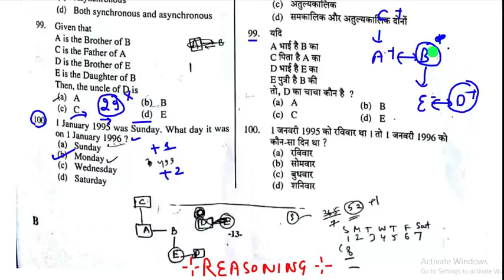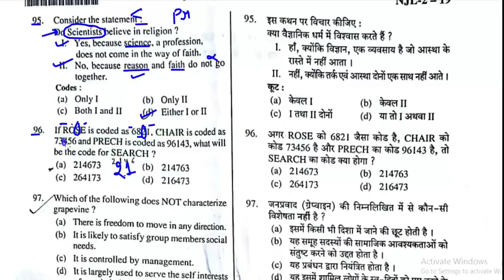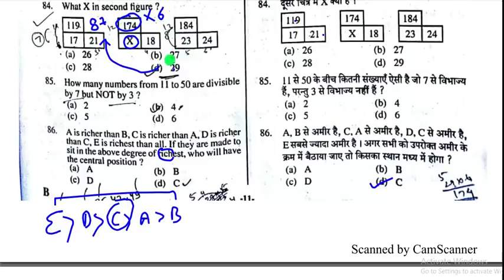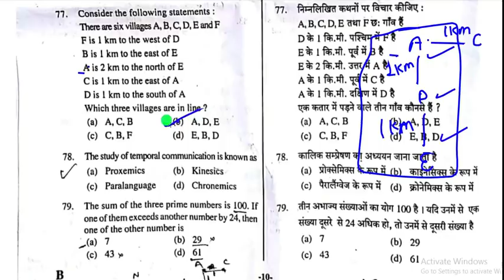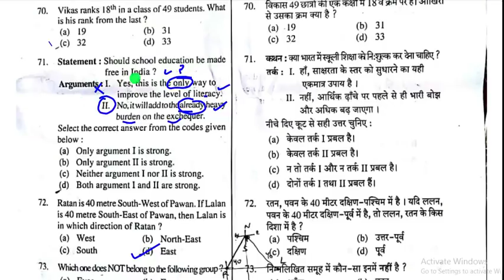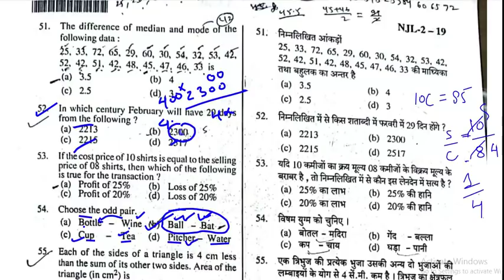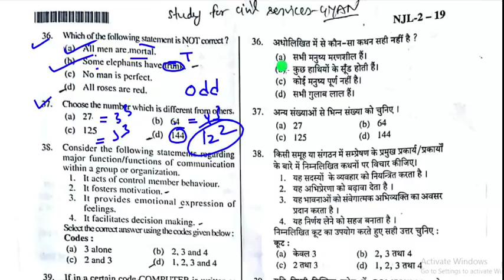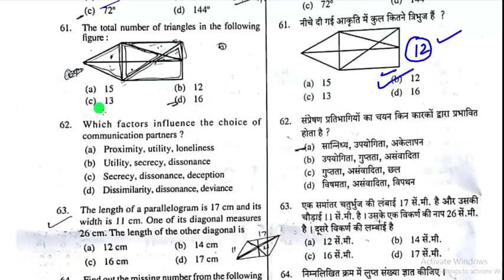UPPSC pre 2019 Answer key solution analysis review paper uppcs up pcs psc CSAT reasoning paper